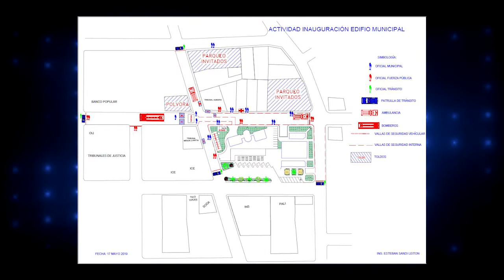INVITACIÓN A INAUGURACIÓN DEL EDIFICIO MUNICIPAL DE CORREDORES 2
El próximo 17 de Mayo será la inauguración del edificio Municipal de Corredores, y los funcionarios municipales preparan un fiestón gratis para todos los corredoreños.